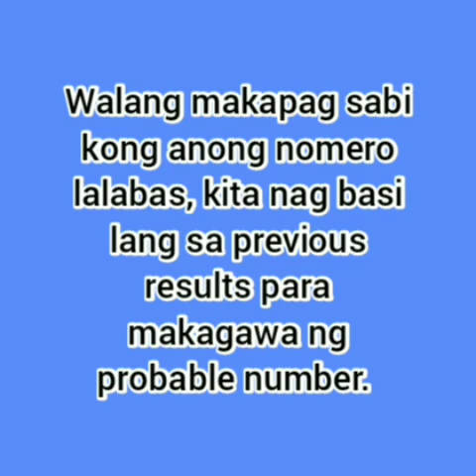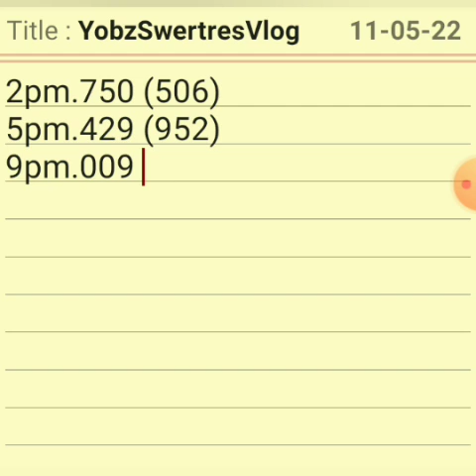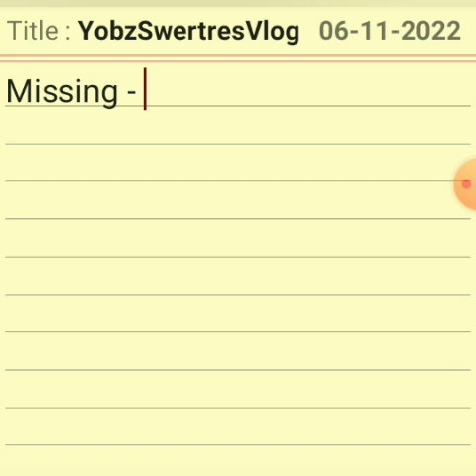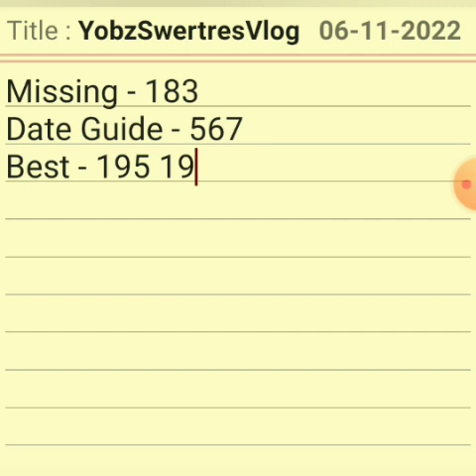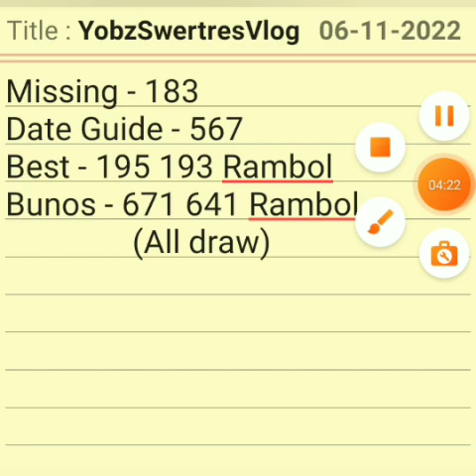NOVEMBER 6,2022 | SWERTRES HEARING TODAY